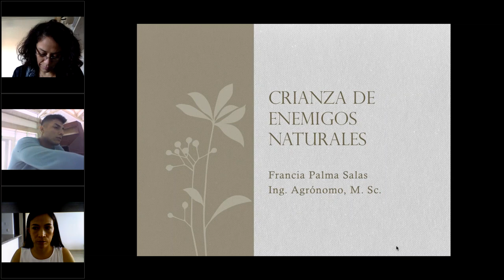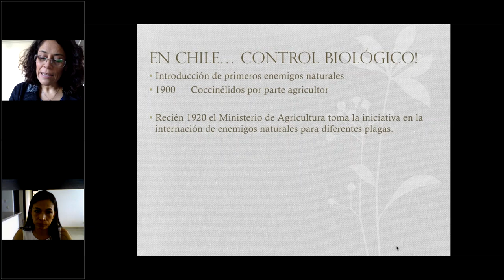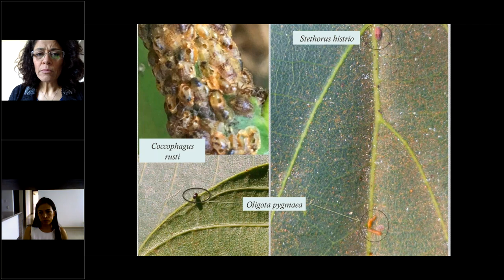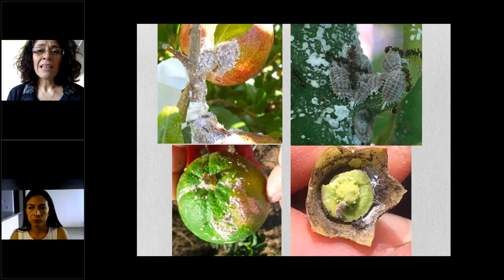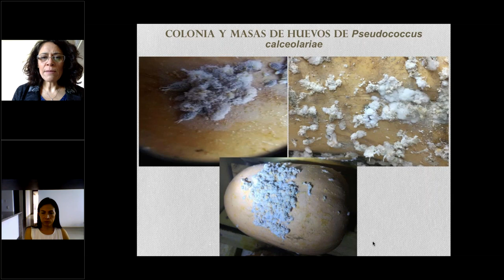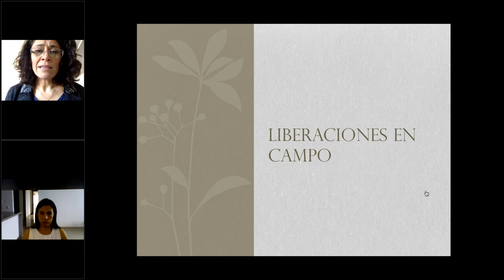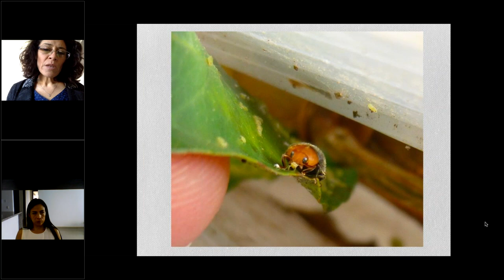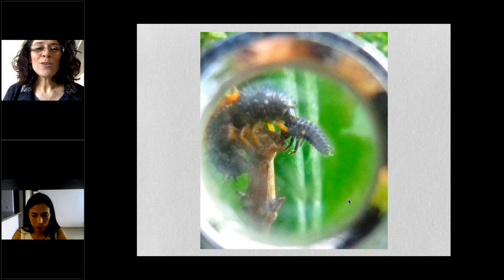Conceptos y análisis Agronómicos con expertos internacionales crianza de enemigos naturales